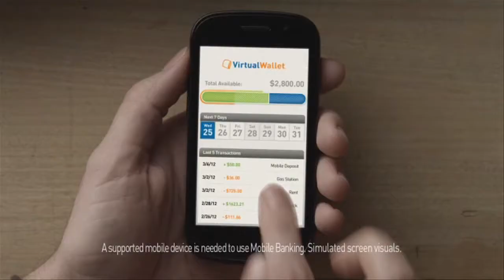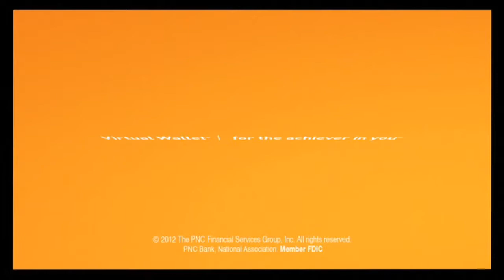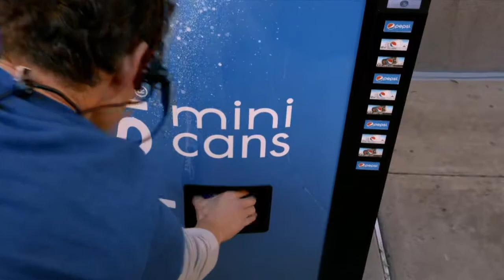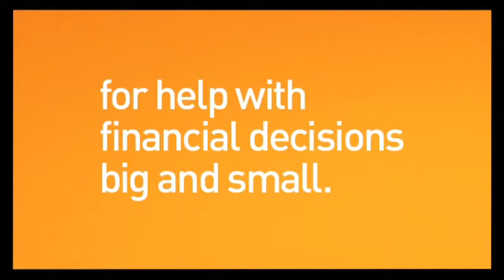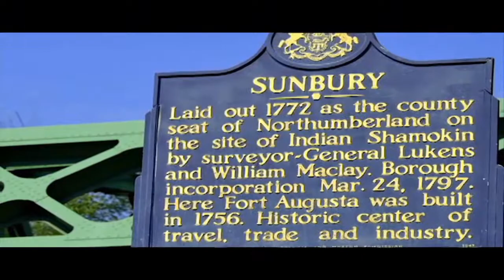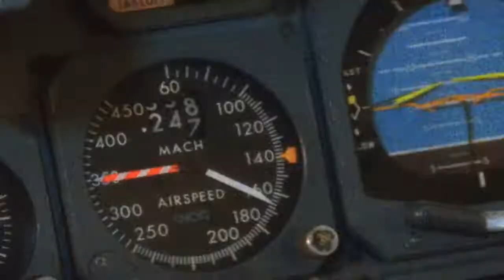Tiger 411 - Season 2, Episode 8